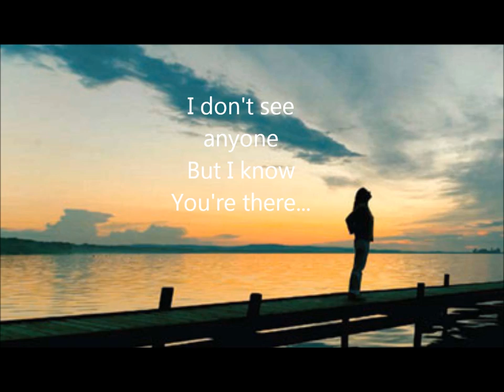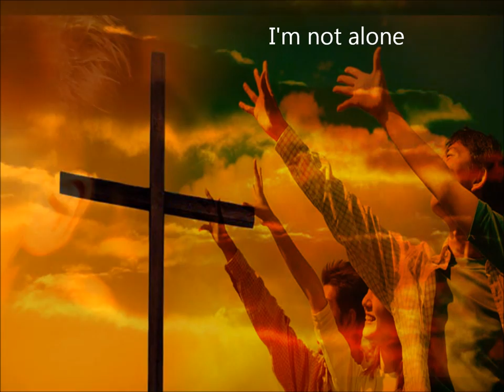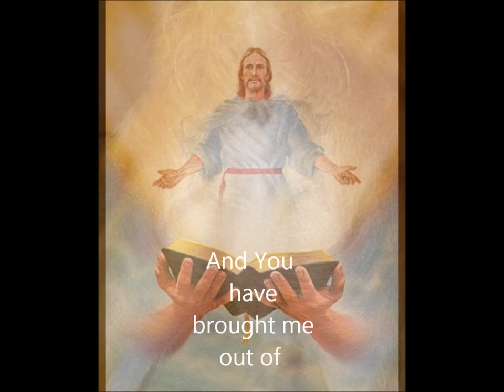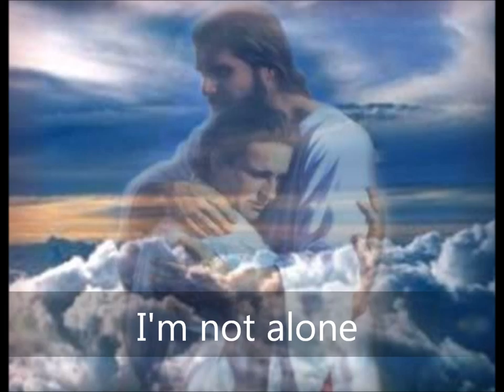CELESTINE (Original song) "I'M NOT ALONE" VIDEO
If you'll ever feeling lonely or sad, watch this video... and always remember, you're not alone. God is always with you. Be Blessed!